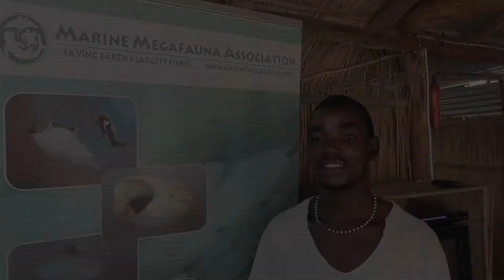Jerry: An Ocean Guardian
Nemos Pequenos (Little Nemos) creates ocean guardians who have a compassionate understanding of their marine environment and are empowered to act towards its sustainable management and protection. Graduates of the program have continued their Ocean Guardianship by moving into career opportunities with local diving and eco-tourism organisations.